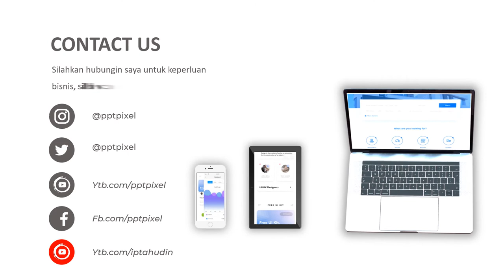Jasa Video Promosi, Video Iklan, Video Animasi, Video Pemasaran di Tugu Selatan, Koja, Jakarta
Jasa Video Promosi, Video Iklan, Video Animasi, Video Pemasaran di Tugu Selatan, Koja, Jakarta. Harus diakui bahwa pemasaran berbasis digital menjadi alternatif pilihan yang sangat efektif.